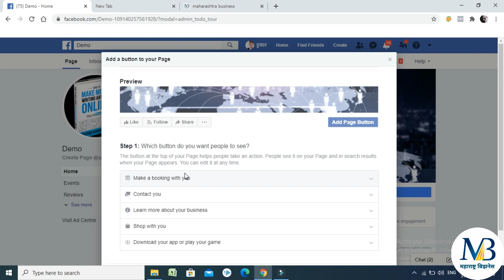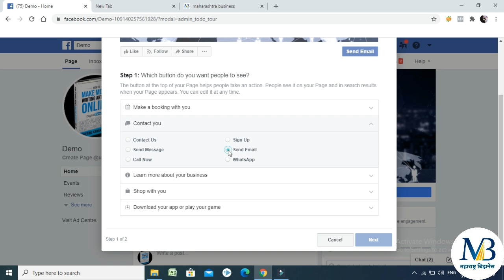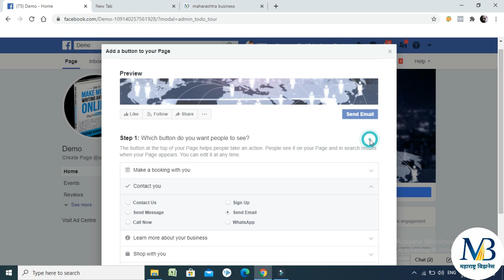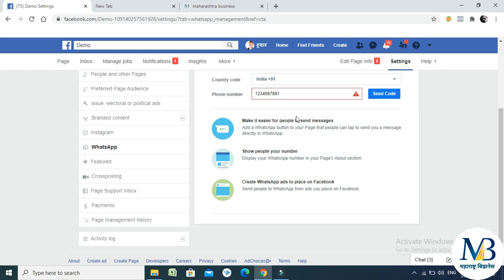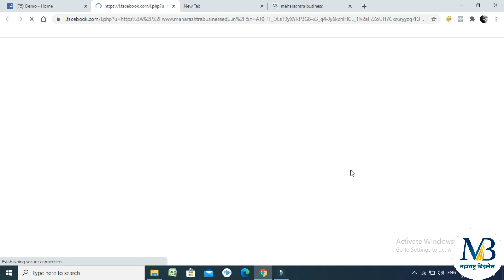फेसबुक बिझनेस पेज मध्ये Call To Action चे महत्व | Facebook Ads Marathi - ०७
🚀 Mastering Facebook Ads Development | Grow Your Business Online!

🔍 Looking to skyrocket your business through Facebook Ads? Welcome to our comprehensive guide on Facebook Ads Development! Learn the ins and outs of creating effective ad campaigns that convert and boost your sales.

In this video:
🎯 Understanding the fundamentals of Facebook Ads targeting
🌟 Tips & strategies to design compelling ad creatives
📈 Optimizing ad performance and tracking metrics for success
💡 Advanced techniques for scaling your campaigns effectively

Whether you're a beginner or seasoned marketer, this in-depth tutorial provides actionable insights to level up your Facebook advertising game and drive real results for your business.